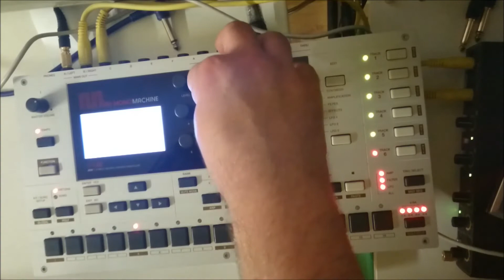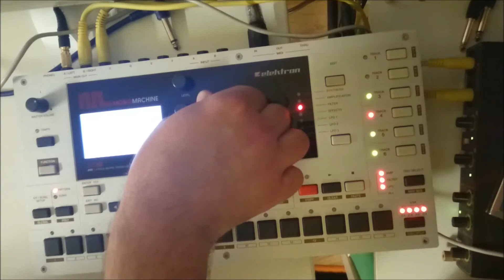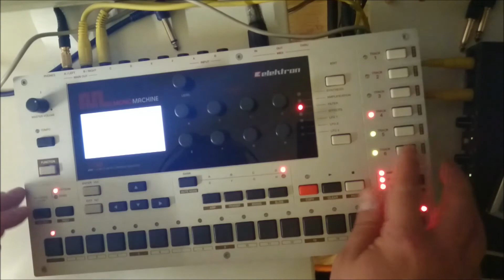Elektron Monomachine MK2 Drum and Bass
My new monomachine in action with nice drum and bass lfo bassline and 2 melodies.